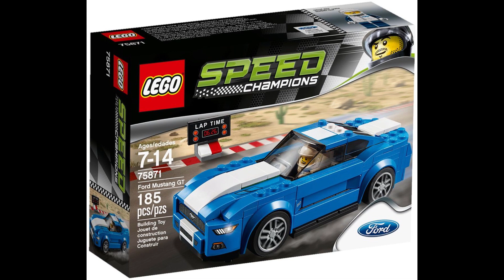LEGO Speed Champions 2016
All LEGO Speed Champions sets - 2016